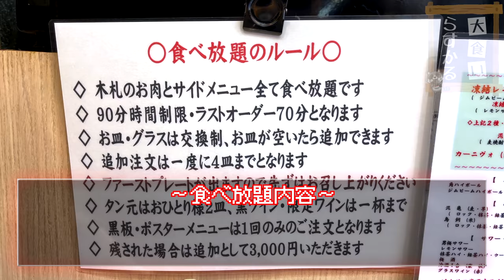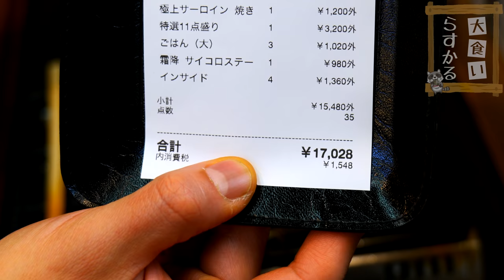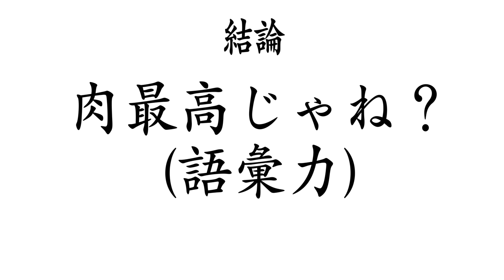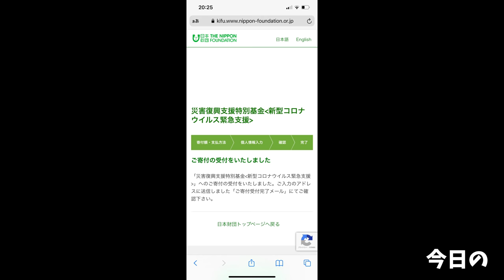【大食い】驚きの金額で食べられるA５和牛が絶品過ぎたのでみんなに知って欲しい【大胃王】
今回はひとり焼肉美そ乃さんにお邪魔してきました！

絶品すぎる…絶品すぎる…
しかもこれで6,000円ってマジですか…
安過ぎるし旨過ぎるし…
今度オフでもう一回行こうと心に決めたらすかるでしたw